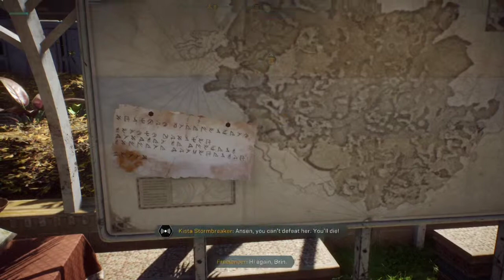(Free to Use)Let's play: Anthem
Hello and welcome to the Channel and today we are playing Anthem.this video is free to use.